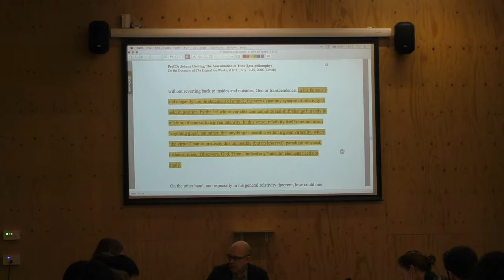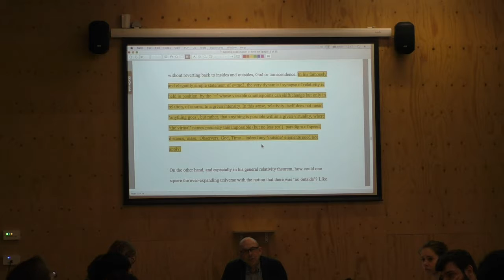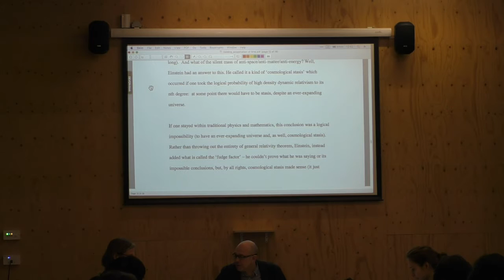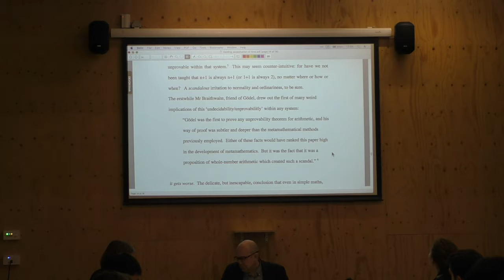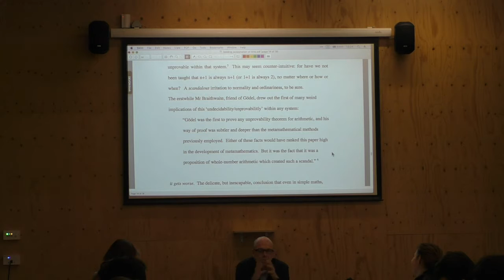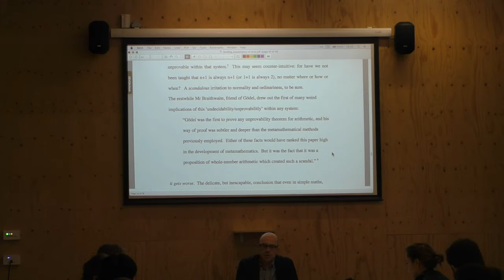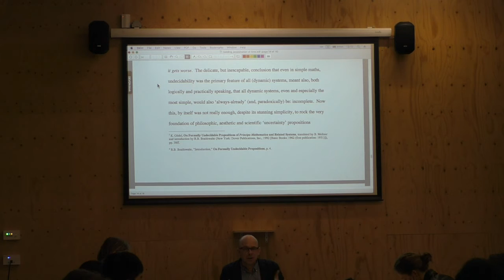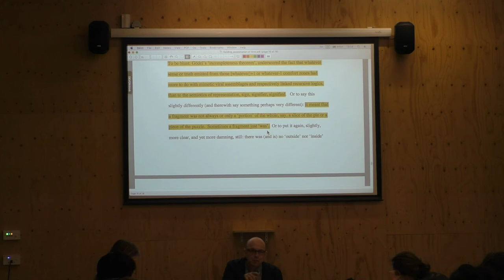22.2 The assassination of time (4/5)